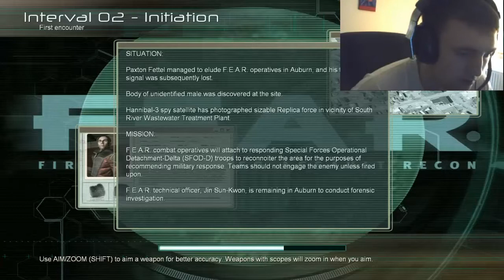Lets Play FEAR Episode 1